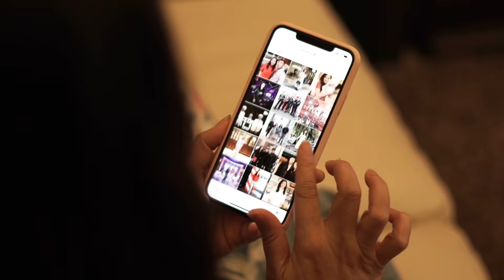Gue Masang Billboard di Sudirman, Deddy Bisa Kencing Berdiri.. Ya Iyalah.. Masa Duduk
Hi Friends 😊,
Di lanjutan Click with ANW, kali ini @Ivan_gunawan menceritakan bagaimana kedekatannya dengan @mastercorbuzier.
Kata Igun bergaul dengan mas Deddy Corbuzier lucu juga orangnya, dan sebenarnya orangnya itu…Seperti apa ya friends?
Tonton vlog aku, di channel Youtube Atiek Nur Wahyuni. Serta pastikan bell-nya untuk mendapatkan notifikasi. Selamat menonton friends  😊